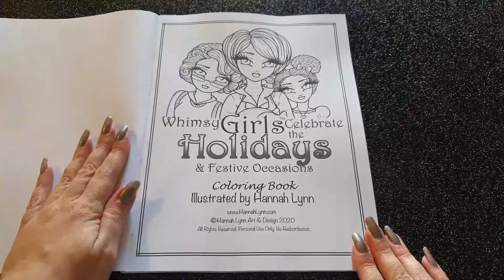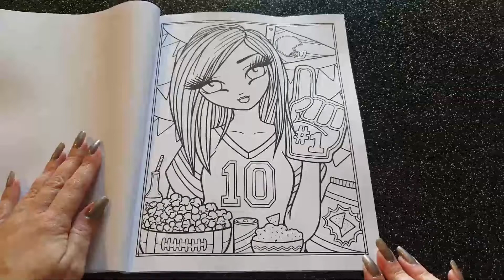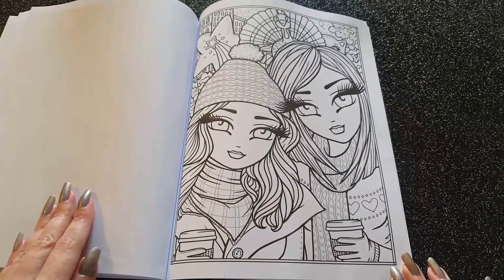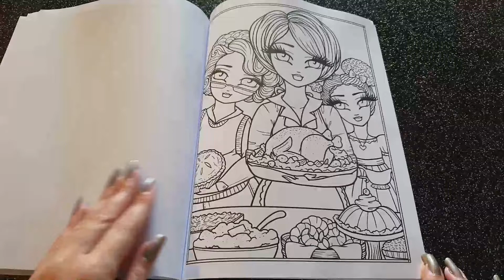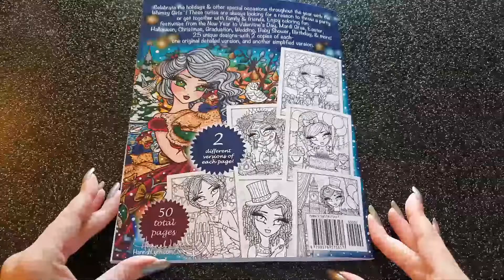Présentation ( Flip through ) : WHIMSY GIRLS CELEBRATE THE HOLIDAYS d'Hannah Lynn